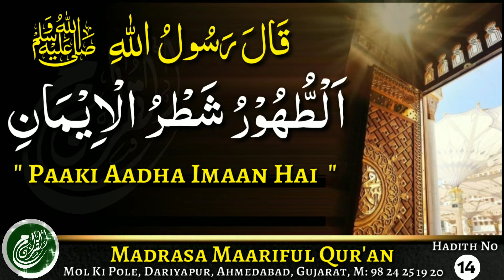40 Hadith | No #14 | WhatsApp Status | Madrasa Maariful Qur'an